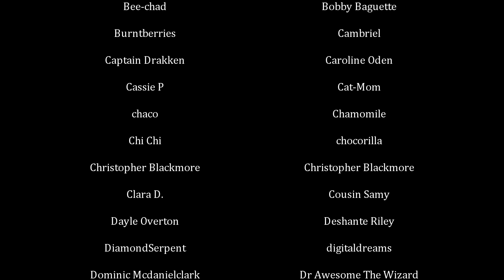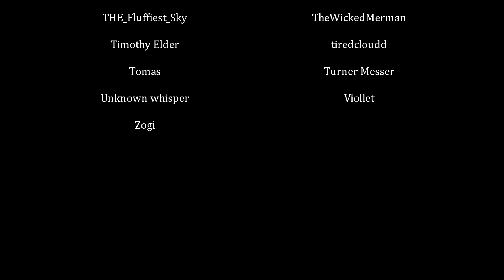Bloom Restoring My Mental Health (No Really) | Winx 3 Commentary, Episodes 15 & 16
A Crisis On My Mental Health.

0:00 Intro
2:53 Episode 15
17:44 Episode 16